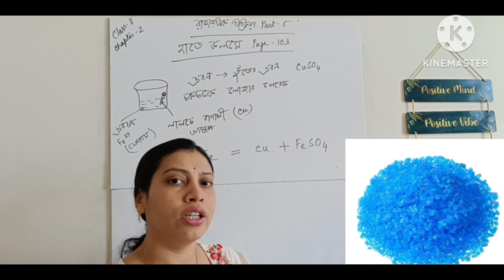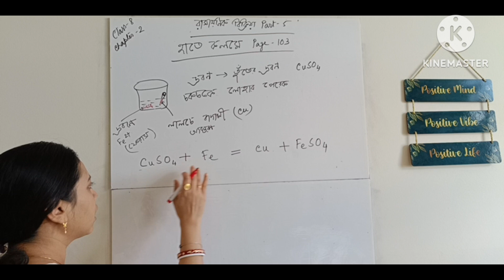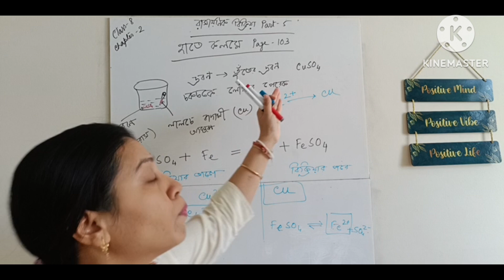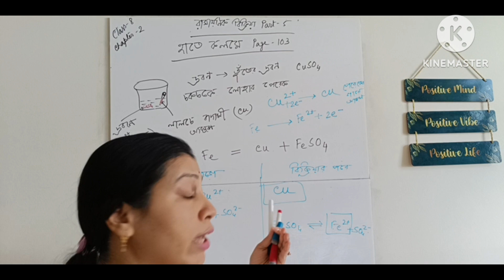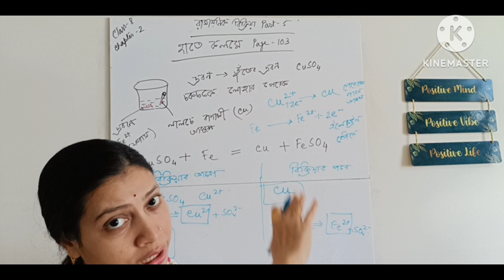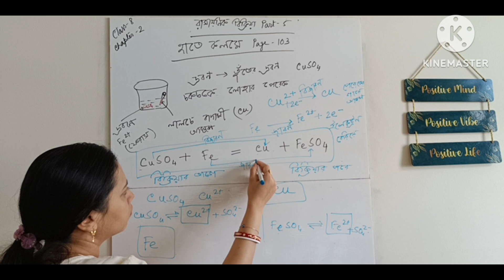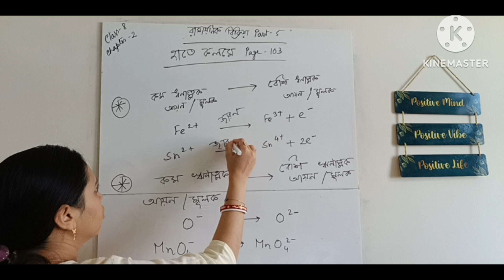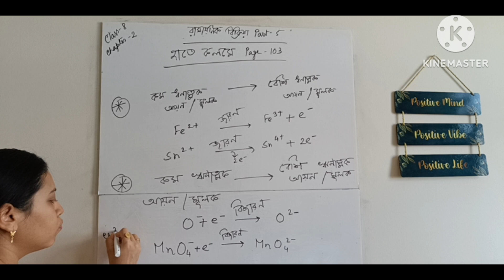হাতে কলমে পৃষ্ঠা 103 | জারণ ও বিজারণ ইলেকট্রোনের গ্রহণ ও বর্জনের মাধ্যমে| Class 8 science Chapter 2